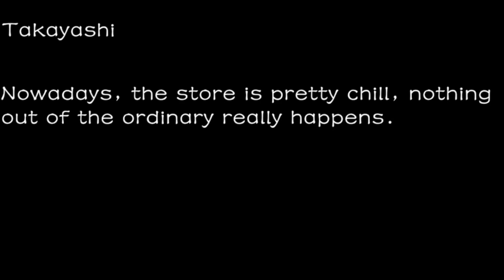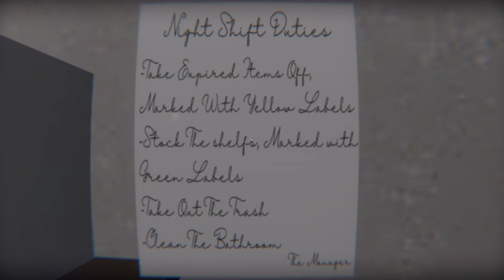the yokai shop(thicc thigh)